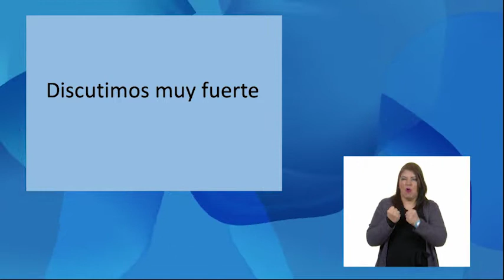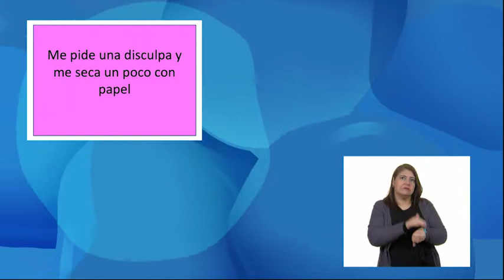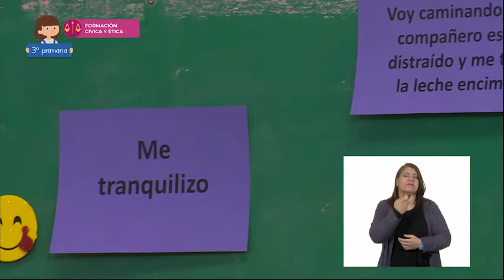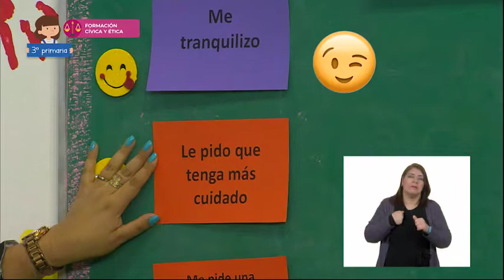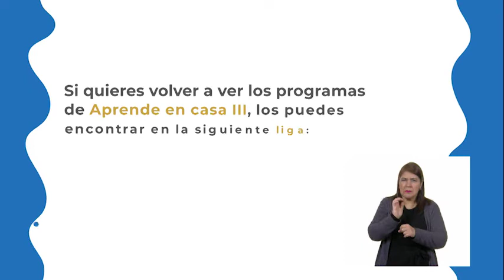3º Primaria - Formación Cívica y Ética - Respetamos nuestras ideas